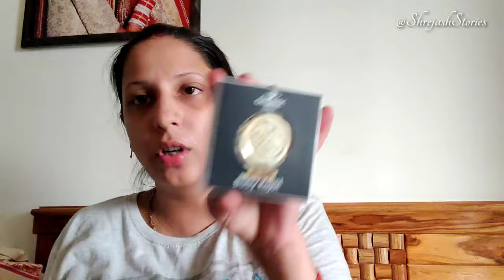First Cry Haul ll Baby's Shopping 👶🛒 From First Cry ll Baby's Shopping Essential Checklist Part 2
pregnancyvlog

Hospital Bag 🎒Me Kya Kya Le Jaa Rahi Hu ll Hospital Bag For New Mommy🤰🏻ll My Hospital Bag Is Ready

hospital bag

maternity bras

maternity pads

disposable maternity panty pads

maternity gown

pad fixator

maternity panties

baby bed combo

dry sheet for babies

baby swaddle cloth

baby organnic kajal

whisper xxxl pads

little baby wipes

MAMA EARTH VITAMIN C FACE WASH

AROMA MAGIC FACE WASH

EVERYUTH NEEM FACE WASH

MAMAEARTH UBTAN FACE WASH

MAMAEARTH TEATREE FACE WASH

shrejashstories,pregnancy vlog,pregnancyvlog,indian pregnancy vlog,pregnancy vlog in Hindi,pregnancy vlog in india,hospital checklist for delivery and labour,hospital For Delivery,navratri 1st day,Pregnancy me navratri fast kese kare,pregnancy vlog 2022,pregnant routine,We Changed Hospital at Last Moment,pregnancy announcement to husband,9th month pregnancy,My pregnancy daily routine,my maternity hospital is final,why we change hospital for delivery,pregnancy